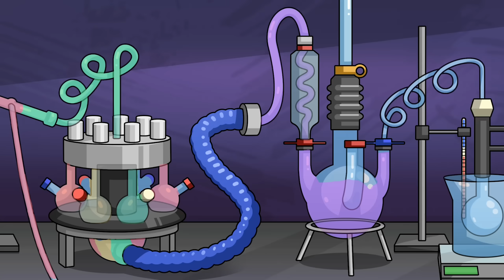CATNAP SAD ORIGIN STORY... (Cartoon Animation)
Poppy Playtime is back for an epic Chapter 3! A new toy monster, the dangerous Catnap, is here to haunt your nightmares! Watch his dark origin story from boy in the Playcare to a fearsome feline monster with a toxic deep sleep gas. Huggy Wuggy and Poppy try to escape his evil grasps!